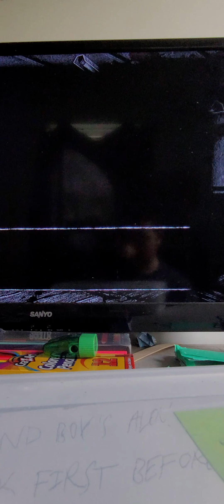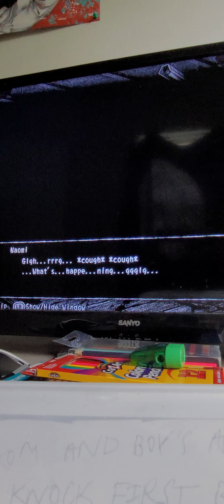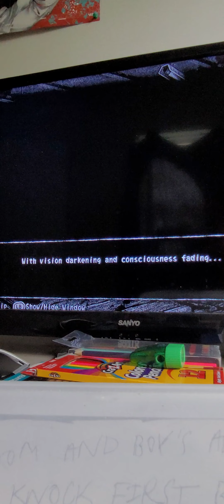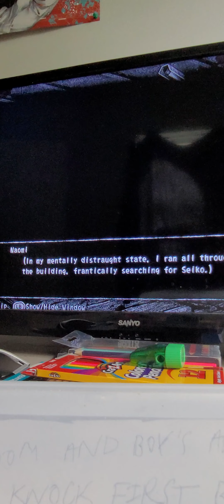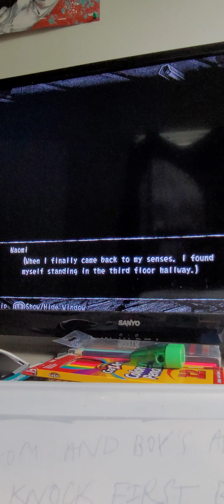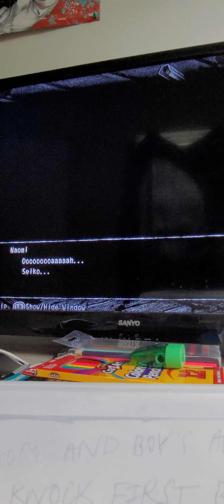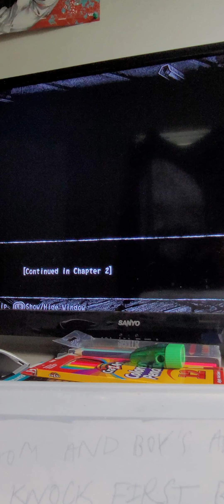Anime playthrough Corpse party season1episode3 the loss of friendship that one shall give thire soul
anime well viwers stay tuned in for episode 4 of the anime Corpse Party anime playthrough but r.i.p Seiko-chan that was actually messed up it's just beginning to be dark in the anime but in all have an amazing day viewers and stay tuned for more new awsome epic amazing content coming to the channel and I'll see all of you viwers in the next video and remember to subscribe and hit the bell 🔔 notification so your updated on newest content